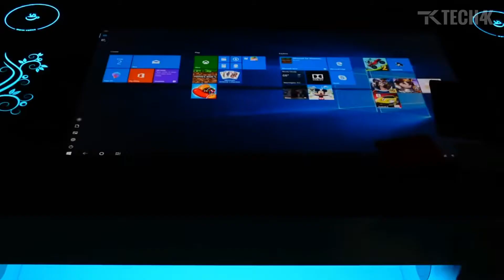New Inventions & Ingenious Tools That Are On Another Level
1. FAUCETS
2. FOOD WRAP
3. DISH CRAFT
4. AVOSEEDO
5. HI-TABLE
6. S-CAPE PLUS
7. ROIDMI NEX STORN
8. INFLATABLE DECK WATER RAFT
9. CLEANSTEP
10. CANON SPEED LITE
11. LUA

Do You Want To Promote Your Product To Our Channel?